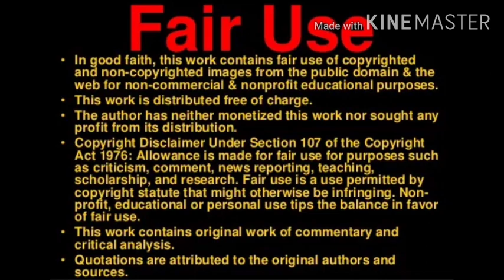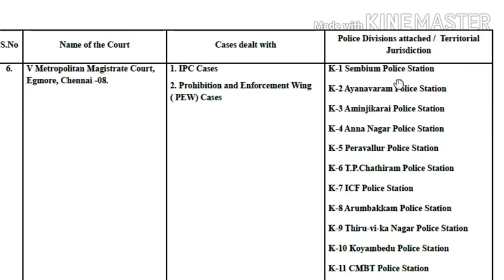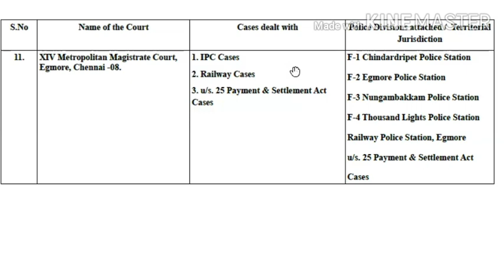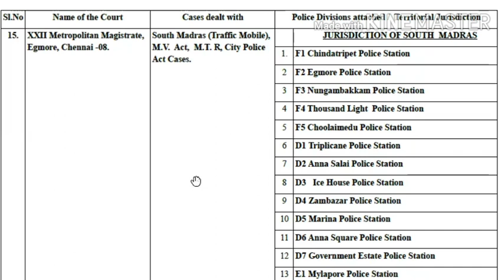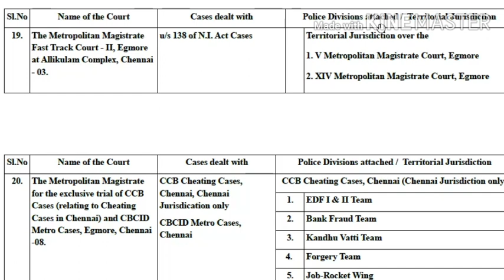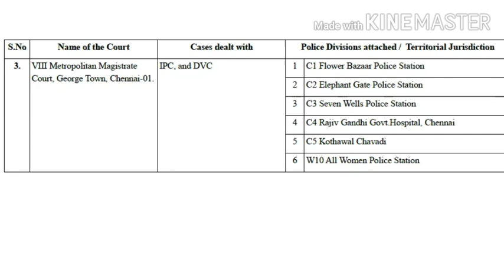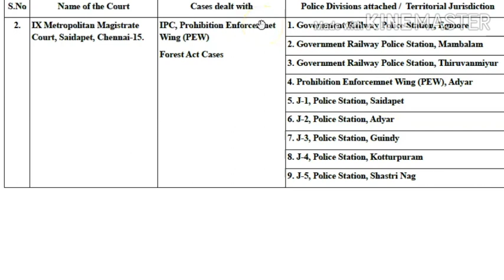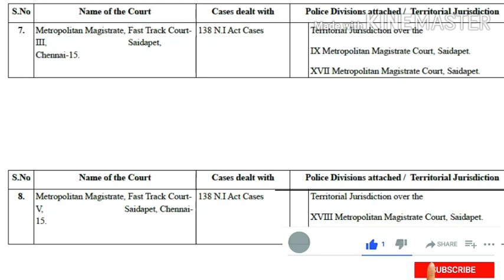Territorialjurisdictioncourtsofchennai policestationdivisionreportingquotes magistrate